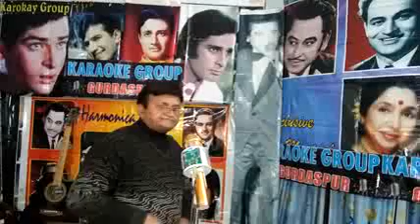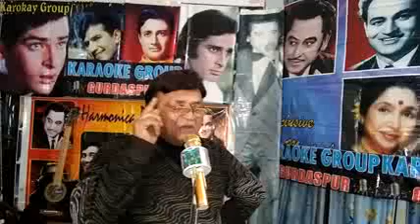WAQT K KAL AUR AAJ. WAQT K KAL AUR AAT